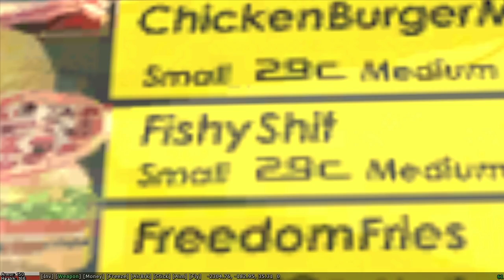ROCKSTAR GAMES IST PERVERS?! | GTA San Andreas - Easter Eggs!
►Ausklappen für Informationen!
Heute präsentiere ich euch das wahre Gesicht von Rockstar Games, was die wirklich sind! :P

►Hallo und Herzlich Willkommen zu einem Easter Egg Video von GTA San Andreas! Wie jeder weiß gibt es in jedem Spiel Easter Eggs! Es gibt kein offizielles Spiel, welches keine Easter Eggs beherbergt! :D Manche von denen sind lustig, manche sind Anspielungen auf Filme, Spiele etc. und manche sind auch einbisschen ekelhaft... Meiner Meinung nach... Heute zeige ich euch ein paar GTA San Andreas Easter Eggs und wenn es euch gefallen hat, kann ich ja gerne weitere Easter Eggs Videos machen! :D Schreibt mir in die Kommentare welches Spiel ich als nächstes machen soll! :D Viel Spaß bei dem Video!

►Wenn euch das Video gefallen hat würde ich mich über ein Like freuen und einen Feedback! :)